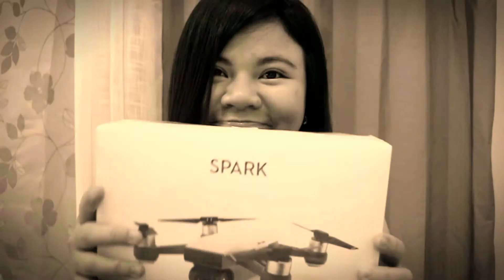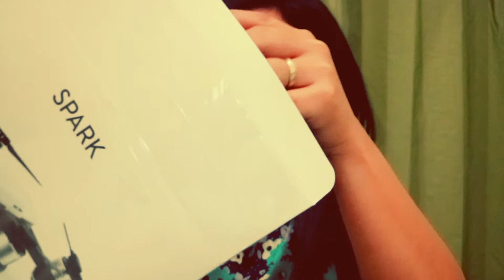DJI SPARK UNBOXING PHILIPPINES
My first drone , birthday gift of my husband🤗 Sparky Lava Red❤